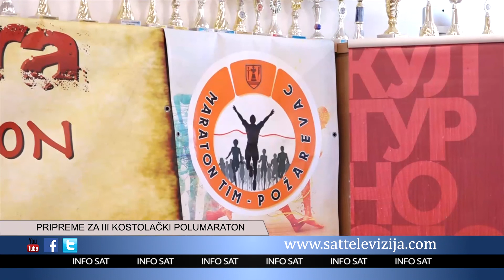PRIPREME ZA III KOSTOLAČKI POLUMARATON